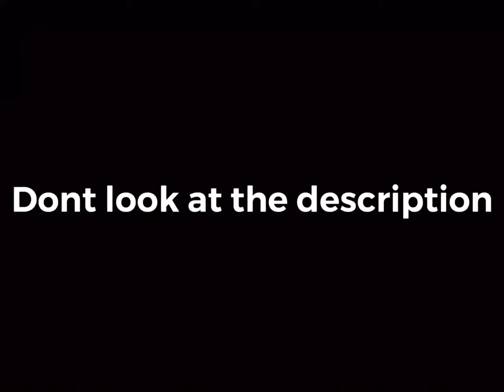Don’t click this video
Don’t look at the comments